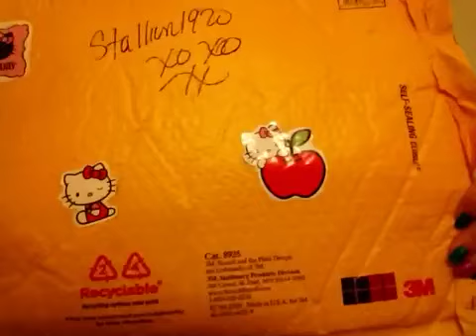~Challenge Update~Mini Haul~Awesome Prizemail~ Video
These are a few things that I mixed together..lol..thanks so much for watching & for supporting me on here..and the other sites as well..that truely does mean a lot to me..PLEASE OPEN FOR INFO ... THANKS  :-). XOXO

IM DOING 5 DIFFERENT COLORS OF CSC DAILY..SWATCHES & EYE PICS to help my friends to decide what shades theyre wanting to buy ... so Ill be doing this for 10-12 more days..I dont have all of the colors..but I do have alot..so that will be enough to be able to give you guys a place to start..lol..Also I ordered the New ZODIAC COLLECTION .. cant wait to share that..Ill share that on the blog too...please check it out & follow...leave a comment there so that I know u stopped by?..thanks so much guys..xoxoxo  :-)

My Facebook...come n hang out?